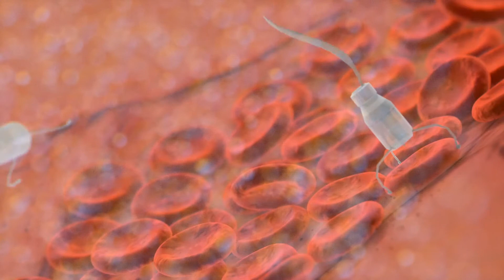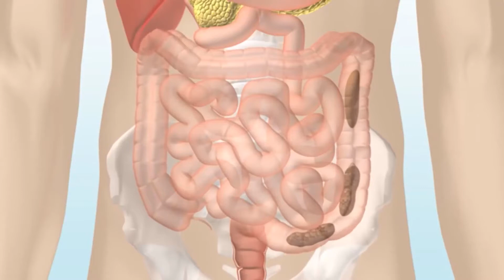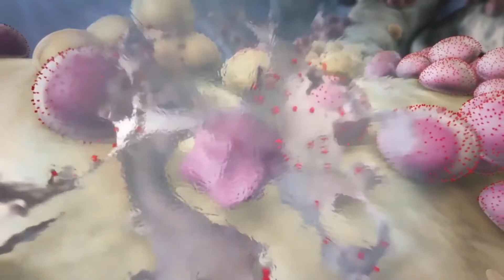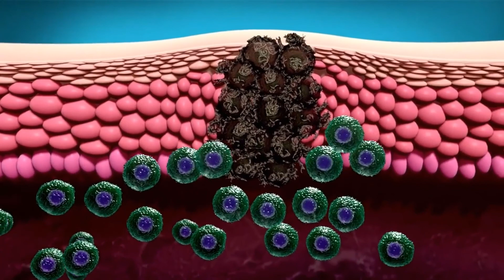Cuáles son los síntomas de un tumor de esófago